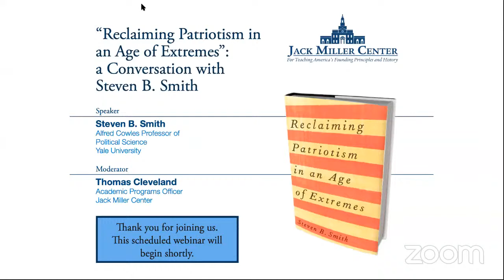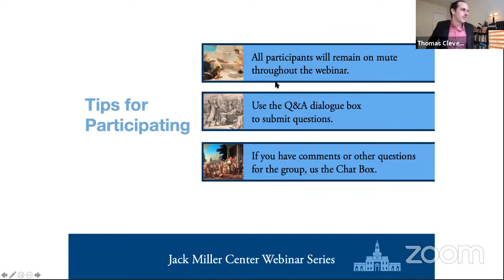"Reclaiming Patriotism in an Age of Extremes": a Conversation with Steven B. Smith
On Tuesday, March 16, 2021 the Jack Miller Center hosted a conversation with Steven B. Smith (Yale) on his new book, Reclaiming Patriotism in an Age of Extremes.

While patriotism cannot ultimately be “an absolute attachment to one’s own way of life,” cosmopolitanism is also insufficient, as a “citizen of the world is a citizen of nowhere.” Ultimately, Professor Smith argues for a patriotism that is a civic faith founded in America’s history and founding documents, and their commitment to equality, rule of law, pluralism, and individualism.

JMC's Director of Academic Programs Thomas Cleveland acted as the moderator.